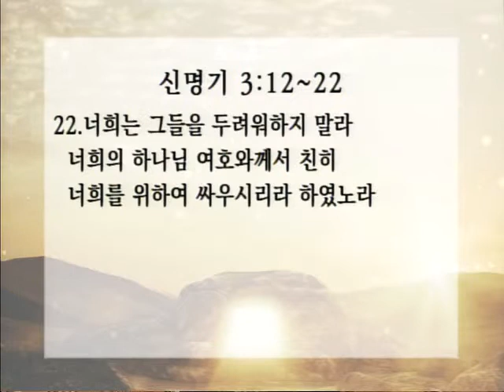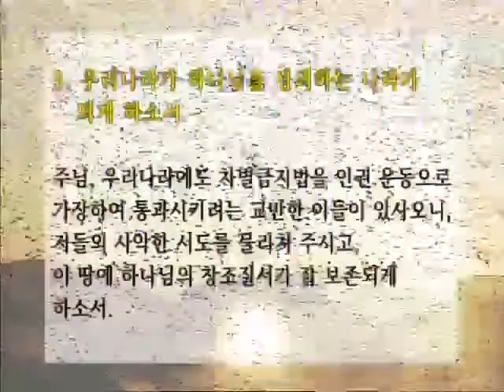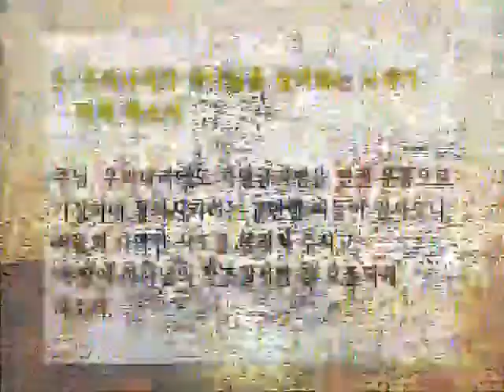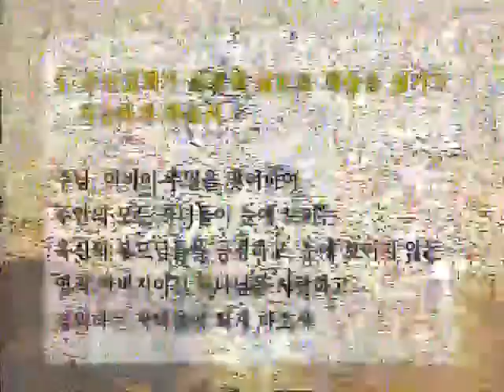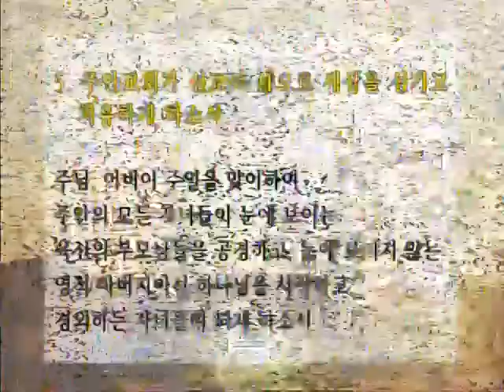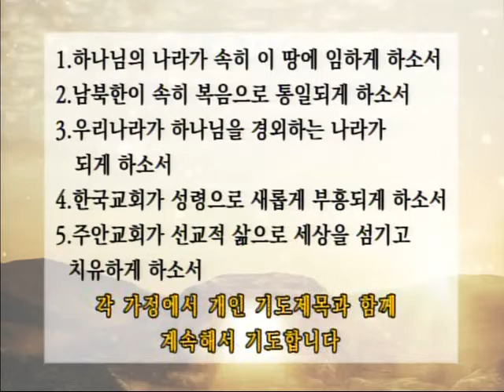5월 11일 영상새벽기도회(하나님의 공동체를 위하여 I 신 3:12-22 I 이규상 목사)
제목 :하나님의 공동체를 위하여
말씀 : 신명기 3:12-22
목사 : 이규상 목사